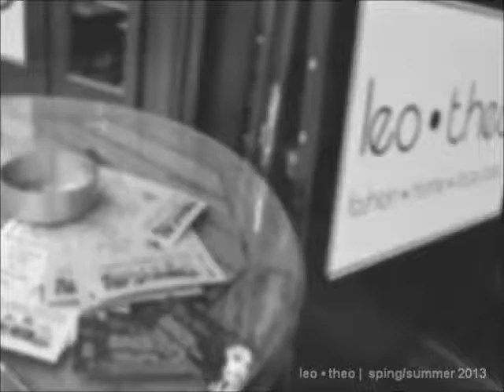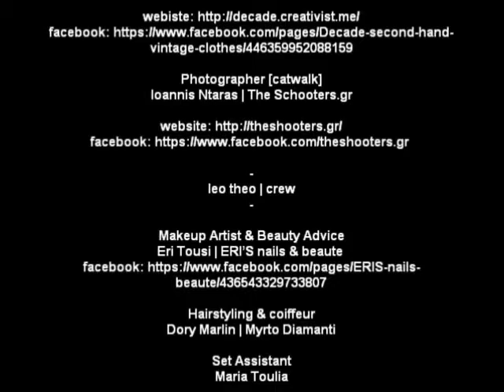leo • theo | spring/summer 2013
CREDITS

Participation | models
Rockin Robin: Vana Koulouri
Dream Lover: Voula Dimitriou
Surfer: Johnny Lazos
Cherry Lady: Sandra Arletou
Central Park: Veronica Kalampoka
Shoop-dress: Georgina Radou
Denver: Vacia Pati
Uk-dress: Adeola Naomi Aderemi
employee
Accessories
Sotiris Tzelios | Decade -- second hand & vintage clothes

Photographer [catwalk]
Ioannis Ntaras | The Schooters.gr

leo theo | crew
Makeup Artist & Beauty Advice
Eri Tousi | ERI'S nails & beaute

Hairstyling & coiffeur
Dory Marlin | Myrto Diamanti

Set Assistant
Maria Toulia

Team photographer [making of / backstage]
Magdalena Siouti | Magda's photography

camera & direction
Alexander Gkologiannis

music
Funky 50's
Let's Twist Again [dance mix]
House Mix 2013